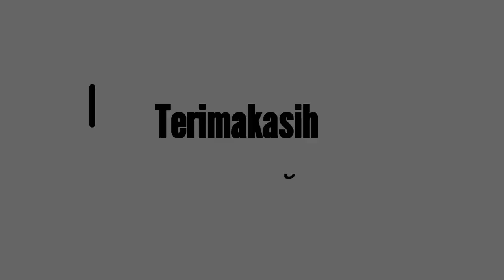cara membuat instalasi listrik berbasis IOT | electrical instalation basis Internet of thinks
Cara membuat instalasi listrik berbasis Iot yang kontrol utamanya berupa sonoff, dengan sistem IOT dapat mengontrol peralatan listrik dirumah cukup hanya menggunakan smartphone.
Dalam video ini disimulasikan dengan lampu indoor ( berupa lampu yang ada di dalam rumah ) dan lampu outdoor ( lampu yang berada diliar rumah ) ,